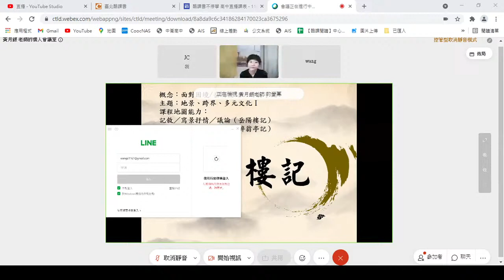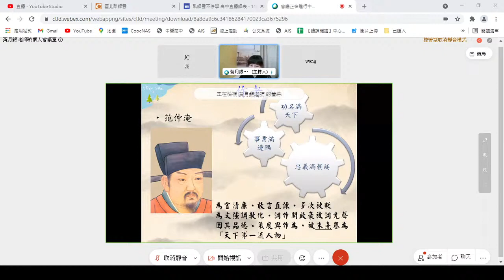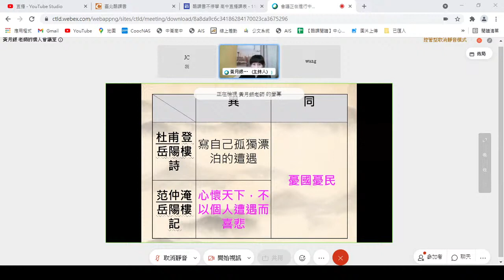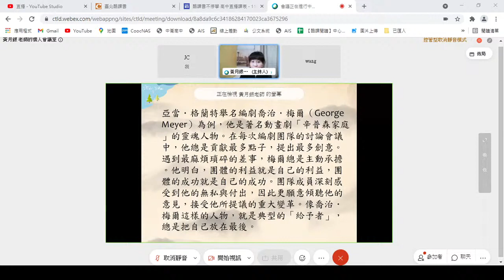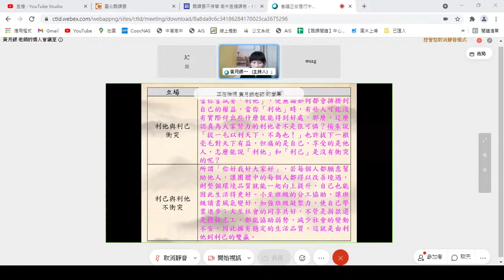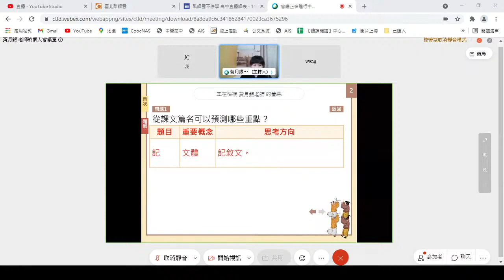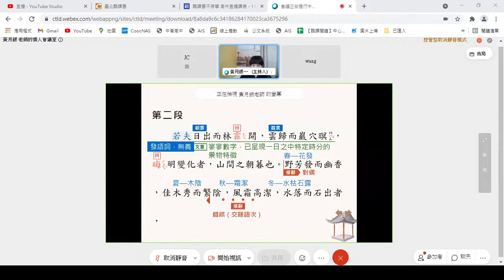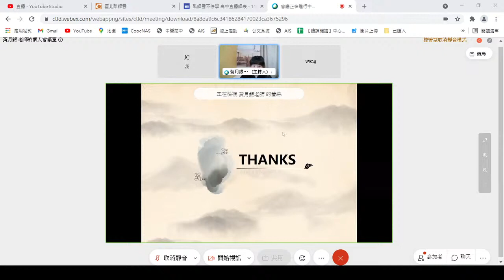停課不停學〔高一國文〕線上直播課程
本課程於5月26日（星期三）14:10-15:00 由 臺北市立中山女高 黃月銀老師 直播授課；

歡迎至 查看課程總表，並加入各線上直播教室與老師互動！

「臺北酷課雲」 很高興與您一同學習！臺灣加油！